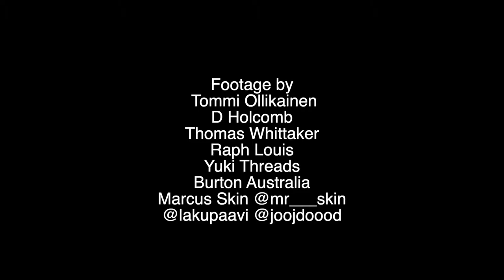Josh Anderson Australian Snowboarder Rhythm Team rider, Public Snowboards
Team Rider & heavy hitter @joojdoood has been on top of the Australian Street game now for several years. One of the nicest guys in Aussie snowboarding it’s always a pleasure supporting this legend ..